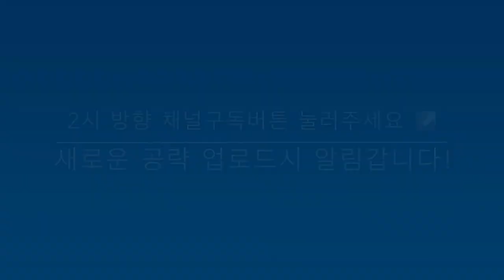[융군의 플런더파이러츠]-해골병사//공격 공략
플런더 파이러츠의 후반 상위 유닛인 해골병사를 동영상으로 구경해 보세요.

버커니어와 상당히 유사하게 생긴 유닛이고, 가격은 7배에 달하는데, 과연 그에 걸맞는 가치를 지닌 유닛일까요?

과연 투자를 해서 뽑으면 유용할지, 아니면 차라리 버커니어를 업그레이드하는 것이 더 좋을까요?

직접 확인해보시길.